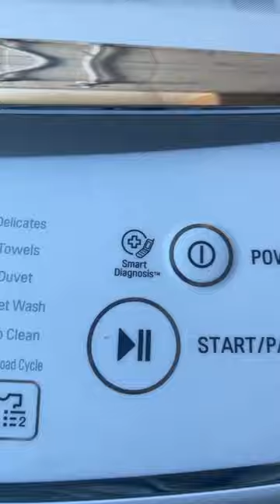washing my bedding this morning 😅